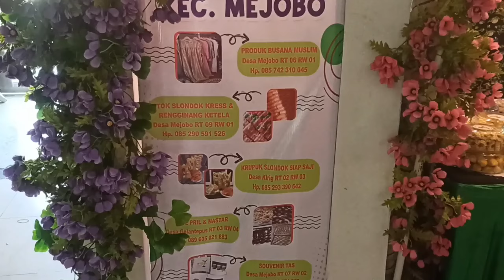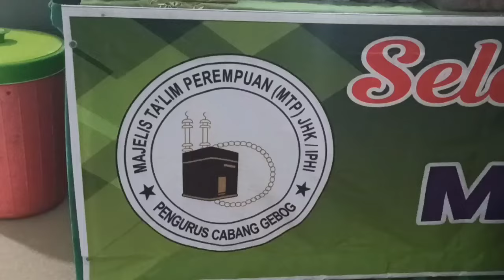Festival UMKM dan Pentas Rebana Warnai Gebyar Maulid Majelis Taklim Perempuan IPHI Kudus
Majelis Taklim Perempuan (MTP) Ikatan Persaudaraan Haji Indonesia (IPHI) Kudus menyelenggarakan Festival UMKM dan Pentas Rebana dalam rangka Gebyar Maulid Nabi Muhammad SAW. Acara tersebut berlangsung pada Sabtu, 7 September 2024, di gedung IPHI Kudus.

Ketua MTP IPHI Kudus, Hj. Kusminah, melalui Ketua Panitia Hj. Noor Jannah, menjelaskan bahwa acara ini menghadirkan sembilan stand UMKM yang mewakili sembilan kecamatan di Kabupaten Kudus.

"Setiap stand UMKM menampilkan beragam produk unggulan masing-masing, seperti makanan, minuman hingga produk konveksi da n lainnya. Nantinya, setiap stand akan dinilai, dan akan dipilih juara 1, 2, dan 3," ungkapnya.

Selain pameran UMKM, acara ini juga dimeriahkan dengan pentas rebana dari masing-masing kecamatan untuk memberikan suasana meriah bagi para pengunjung yang hadir.

“Festival ini diharapkan dapat mempererat tali silaturahmi antar anggota IPHI dan masyarakat Kudus, serta mempromosikan produk-produk UMKM lokal. Semoga event ini, bisa menjadi agenda rutin kami kedepannya,” tutupnya.